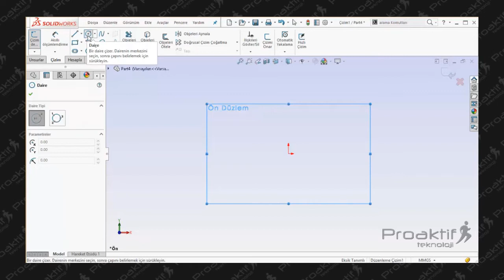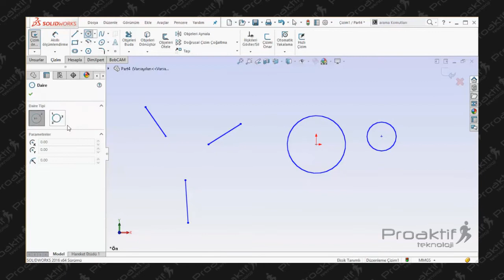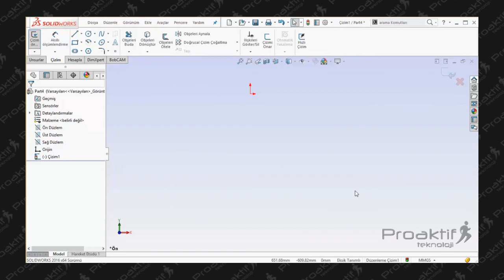SolidWorks Parça 9 Daire ve Yay Komutu